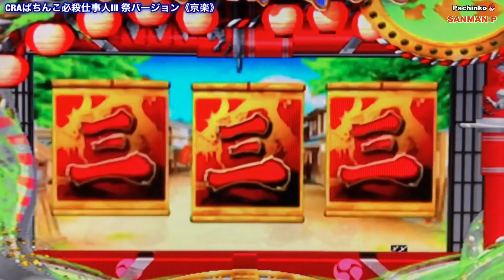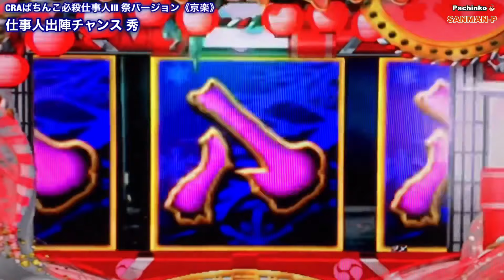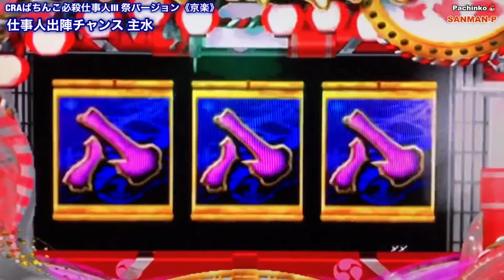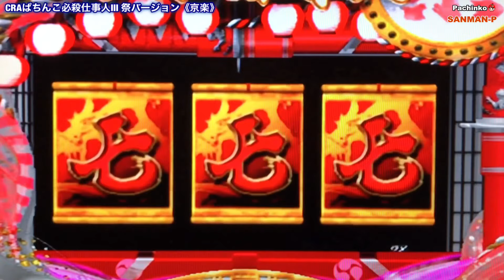【CRAぱちんこ必殺仕事人Ⅲ 祭バージョン】全リーチ大当り集〜懐かしの台 レトロパチンコ☆人気シリーズ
⚠️新型コロナウイルスの影響により動画投稿が困難な場合は、撮り置きしている動画を配信させて頂きます。可能な限り投稿致しますが、配信が暫く停止する場合も御座いますので御了承下さい。

⚠️現在、実践稼働は行なっておりません。

⚠︎【PS2 パチってちょんまげ達人16より収録】